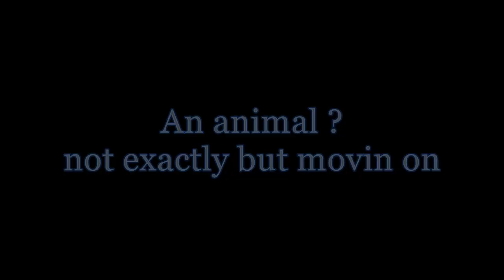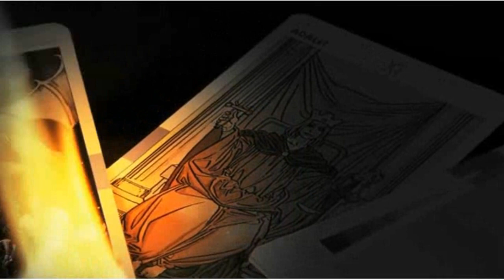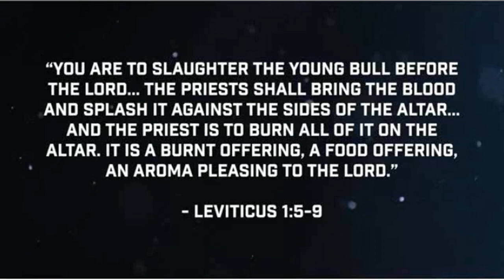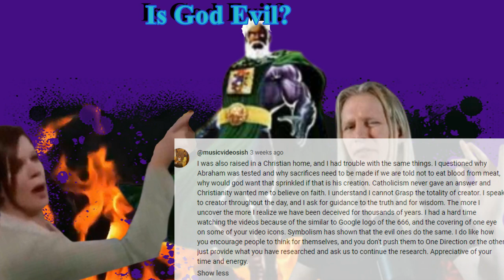RESPONSE ONE VERSE PROVES GOD IS THE DEVIL, Christianity has taught against the Holy One